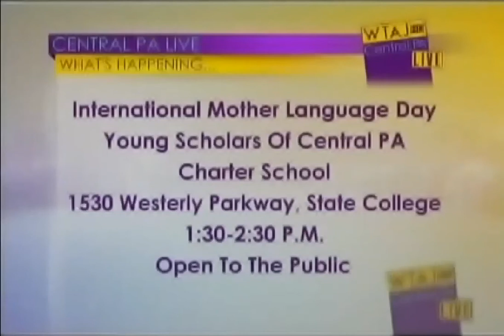Chinese Fan Dance Performance at WTAJ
Students from the Young Scholars of Central Pennsylvania Charter School share the art of Chinese Fan Dance with Central PA Live.